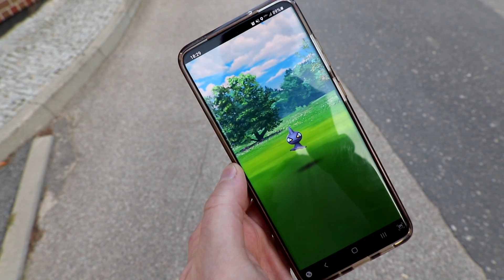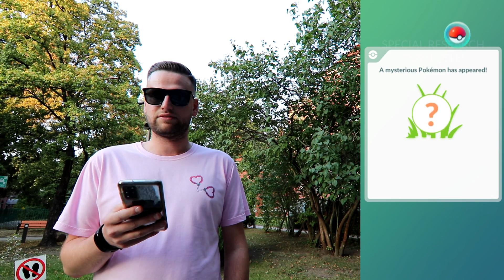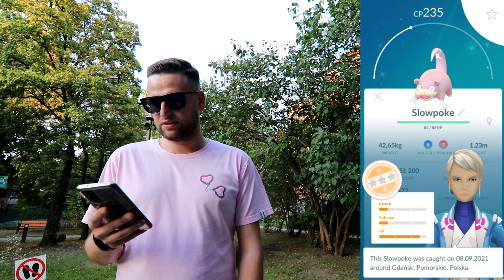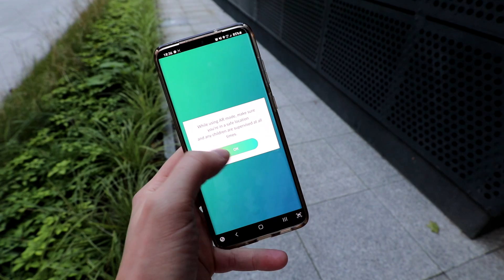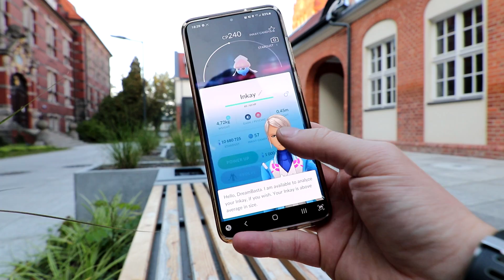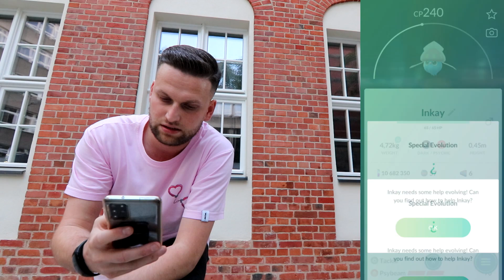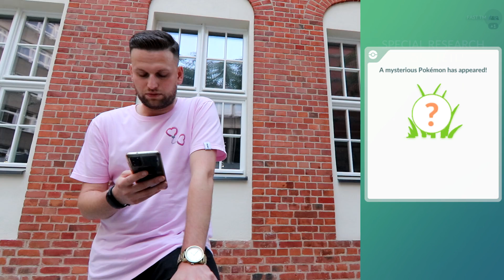Niezwykła ewolucja w Pokemon GO! #676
Niezwykła evolucja w Pokemon GO!